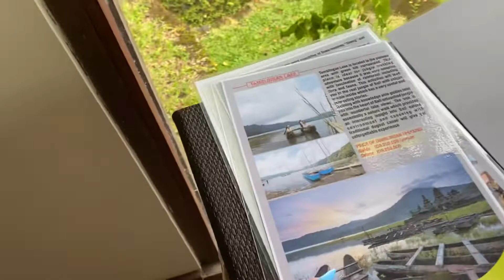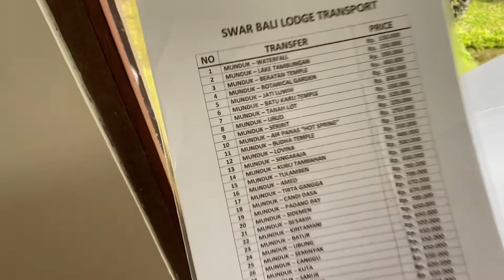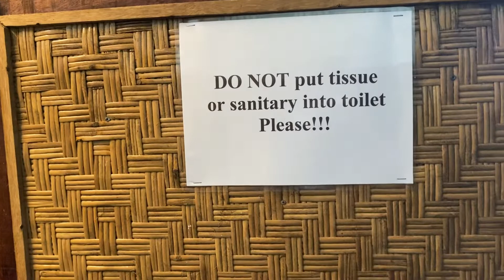HOTEL SWAR BALI LODGE 2022 (review)